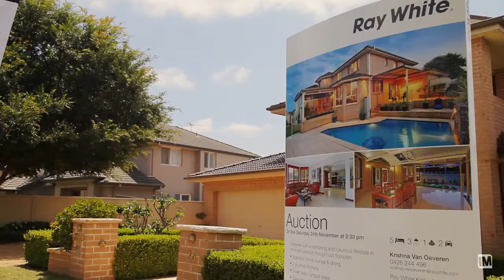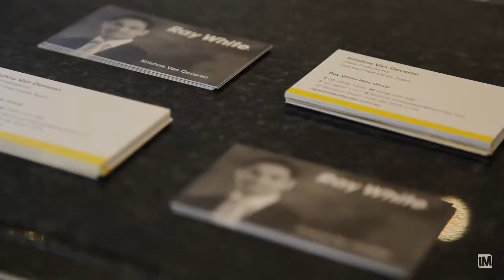iMTV - 26 Pentonville Parade - Ray White Castle Hill